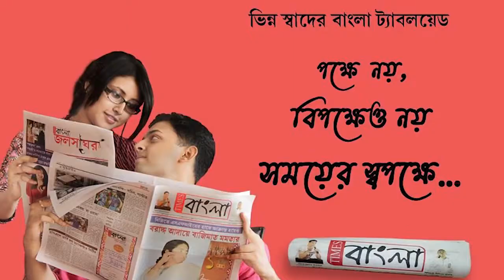জাতি শংসাপত্রের অভাবে লক্ষীর ভান্ডারের অনুদান থেকে বঞ্চিত বাউরি মহিলারা, অভিযোগে বিক্ষোভ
জাতি শংসাপত্রের অভাবে লক্ষীর ভান্ডারের হাজার টাকা অনুদান থেকে বঞ্চিত বাউরি  মহিলারা, অভিযোগে বিক্ষোভ মিছিল